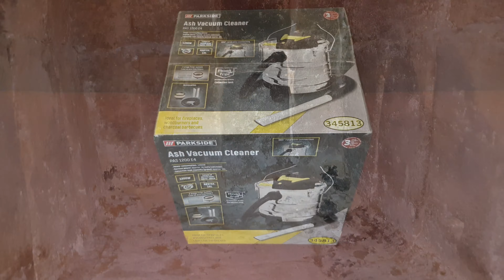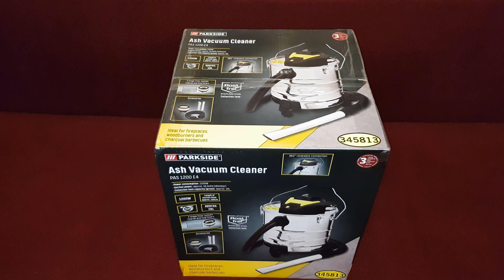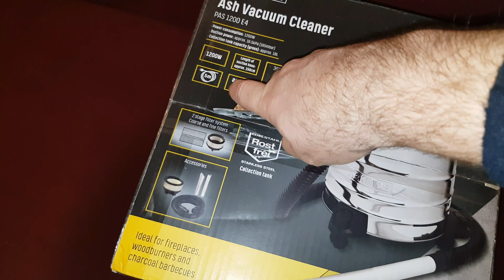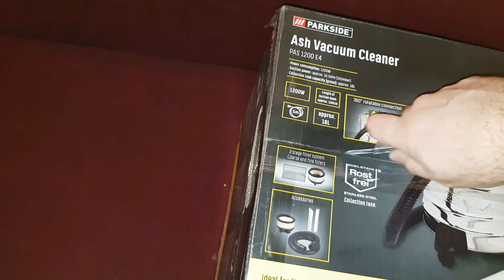🔥 Cum curăț o sobă teracotă, de funingine și cenușă cu Aspiratorul pentru cenușă Parkside de la LIDL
În acest clip, vă prezint cum  curăț de cenușă și funingine, o sobă clasică de teracotă / șamotă, ajutându-mă de  aspiratorul pentru cenușă, Parkside PAS1200 E4, cumpărat de la LIDL. Curățare sobă de cărămidă din teracota / șamotă, de funinginea si cenușa depusă în ea, cu ajutorul aspiratorului pentru cenusa Parkside PAS1200 E4 de la LIDL. Cleaning the ash stove with the Parkside PAS1200 E4 ash vacuum cleaner.
Aici puteti viziona un clip foarte interesant ce are legatura cu acest video... este clipul de care va povesteam in acest clip cu demolarea si reconstructia de la zero a cosului de fum ce deserveste aceasta soba de teracota.

Sure it can be ... important is to want to do it!

"Sa faci ce-ti place este libertate.
Sa-ti placa ceea ce faci este fericire."

Curatarea sobelor, centralelor termice pe lemne, a termosemineelor sau a semineelor ori cosurilor de fum este foarte importanta trebuie facuta anual, inainte de inceperea sezonului rece sau ori de cate ori situatia o impune si observati ca soba nu mai "trage" cum trebuie. Indiferent de felul acestora, fie ca este vorba de o soba pe lemn, centrala pe peleti, centrala termica sau cuptor cu coacere, acestea, impreuna cu cosurile aferente  trebuie curatate pentru a evita neplaceri cauzate de neintretinerea lor.

Aceasta poate fi efectuata fie de catre tine, fie de catre un specialist.
De ce trebuie sa curatam sobele si cosurile de fum?

    Prin necuratarea lor, creste riscul de incendiu, acestea fiind infundate cu funingine si alte reziduuri care rezulta in urma arderilor.
    Scade eficienta sobei, centralei, semineului sau cuptorului. Acestea nu produc la fel de multa caldura in momentul in care ele seunt infundate sau cosul de fum este infundat.
    Creste riscul de intoxicare cu monoxid de carbon. In cazurile in care cosul este blocat, fumul nu poate sa iasa si astfel devine periculos.

Cum se infunda sobele si cosurile de fum?

    In cazul centralelor sau a sobelor cu gaz, condensul acid care rezulta din urma arderilor duce la dislocarea caramizilor. Caramizile dislocate pot sa infunde soba sau cosul.
    In ceea ce priveste arderile, combustibilul lemnos cu o umiditate de peste 20% poate duce la infundarea cosului.
    Pe timpul verii, este posibil ca pasarile sa isi faca cuiburi in horn. Acestea trebuie curatate deoarece infunda cosul.
    Cosul se poate infunda si datorita constructiei necorespunzatoare sau prin folosirea improvizatiilor in repararea acestuia.
    Mizerii, panze de paianjen, hartii sau frunze suflate de vant pot ajunge in cos si pot sa il blocheze.

Cum se curata un o soba sau un cos de fum?

Exista doua tipuri de curatari:

    Curatare mecanica
    Curatare catalitica

Curatarea mecanica este obligatorie, fiind prevazuta de legislatie. Aceasta trebuie efectuata o data la 6 luni, in functie de modalitatea de incalzire si combustibilul folosit. Prin aceasta curatare se indeparteaza depunerile si se verifica daca au aparut probleme structurale ale sobei ori ale hornului.

Curatarea catalitica se foloseste de produse chimice care pot curata soba si cosul sau pot reduce depunerile. Aceste produse se pun direct pe jaratec si au nevoie de un horn cald.

Ce materiale folosim pentru curatarea sobei si a hornului?

    Lanterna, pe care o folosim pentru vizibilitate.
    Ruleta
    Spaclu, pentru curatare.
    Perii de sarma si accesorii care ajuta la prelungirea acestora, pentru a ajunge in spatiile greu accesibile.
    Lopata, pentru indepartarea materialului care rezulta dupa curatare.
    Folii, care protejeaza obiectele din apropierea hornului.
    Camere video, pentru a vedea mai bine starea in care se afla hornul.
    Masca si manusi pentru protectie.

Cum se face curatarea corecta a sobei si a cosului de fum?

1. Pregatirea zonei

Foloseste foliile mentionate mai sus pentu a acoperi zona din apropierea sobei, semineului sau centralei. Indeparteaza lemnele si cenusa care au ramas inauntru. Acopera zona de acces pentru ca la urmatorul pas, vei avea de curatat partea de sus a hornului si nu vrei ca depunerile sa patrunda in incapere.

2. Incepe curatarea de sus

Scara si periile de sarma sunt uneltele cele mai importante aici. Urca pe acoperis si incepe sa cureti interiorul hornului cu peria, folosindu-te de accesoriile care ajuta la prelungirea acesteia. Dupa ce acest pas este gata, urmeaza sa cureti cosul si din partea de jos si continuua cu interiorul sobei.

3. Continua curatarea de jos

Dupa ce praful din urma curatarii de sus s-a asezat, descopera zona de acces si folosind peria, curata cat de sus poti. Nu uita de echipamentul de protectie, si curata cu atentie fiecare colt.